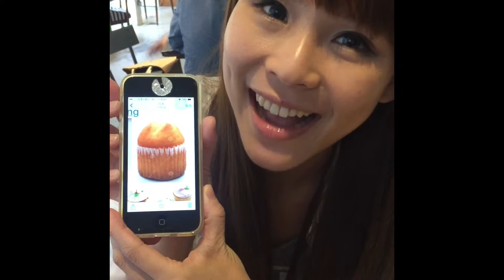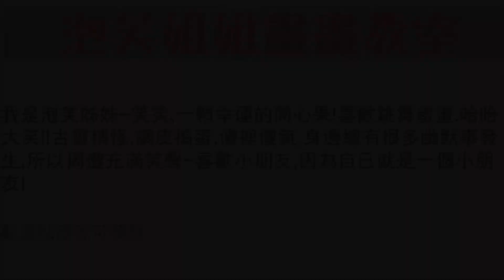泡芙姐姐畫畫教室2---海綿蛋糕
喜歡畫畫的泡芙姊姊,用簡單的方式,把畫畫的樂趣分享給大朋友小朋友們:)